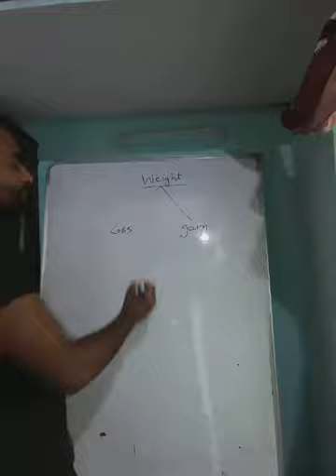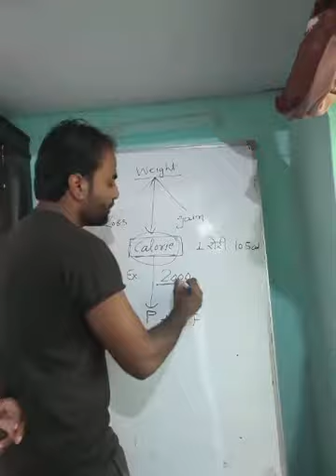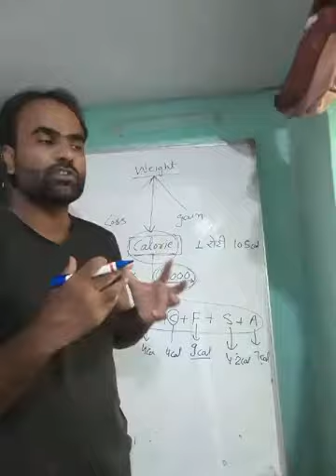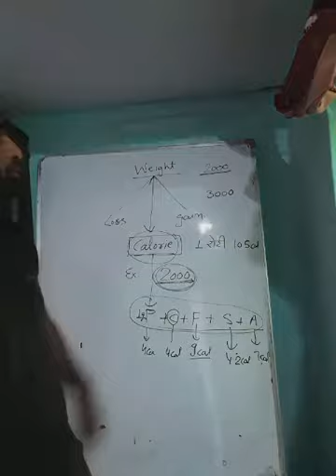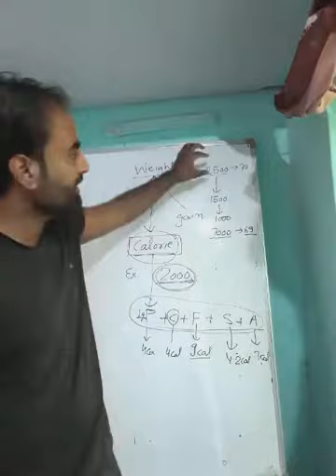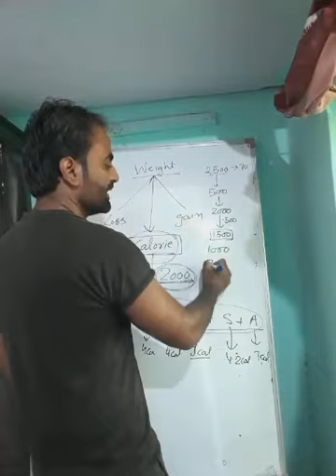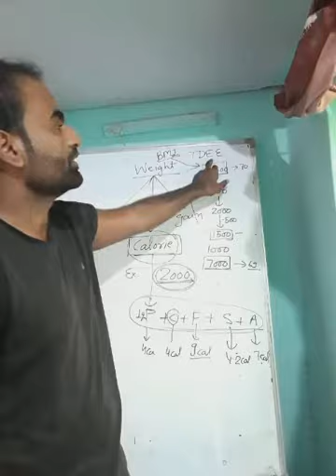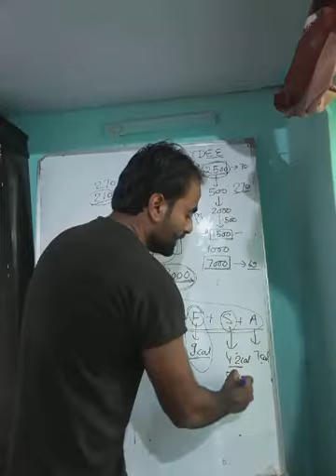Basics of weight loss and gain,maintenance calorie BME TDEE